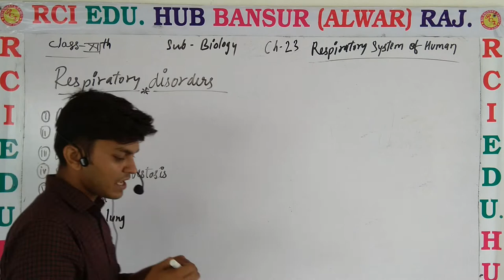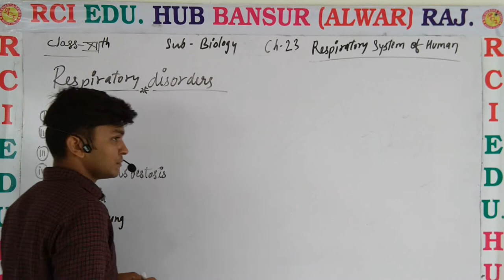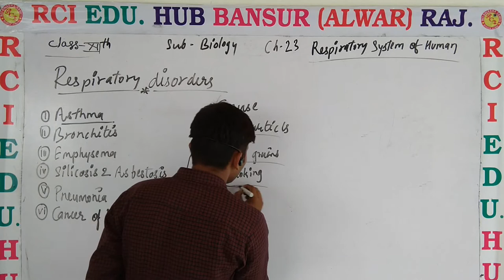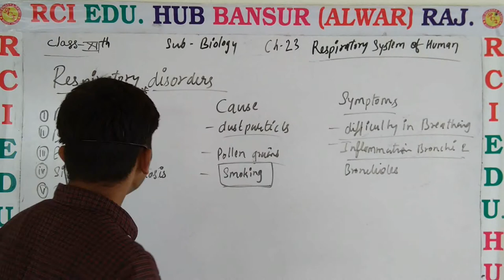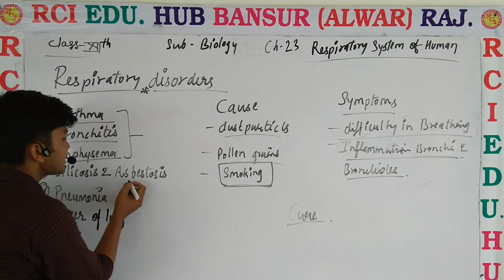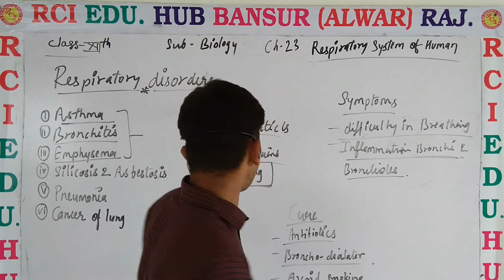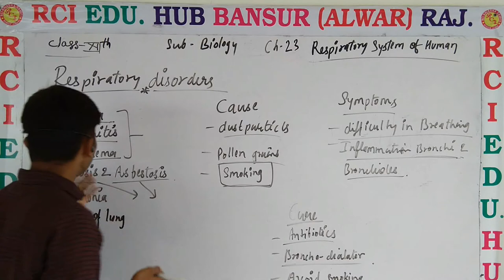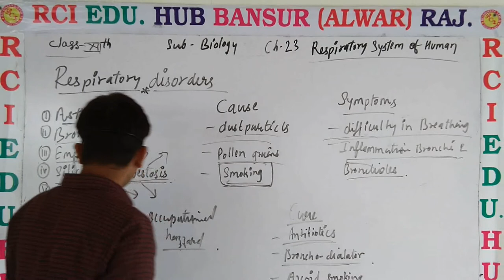Respiratory disorders ll Rci Edu. Hub Bansur Alwar Raj.ll by vijendra sir